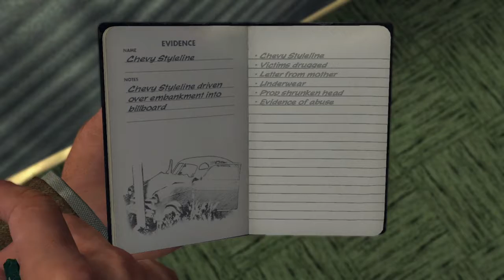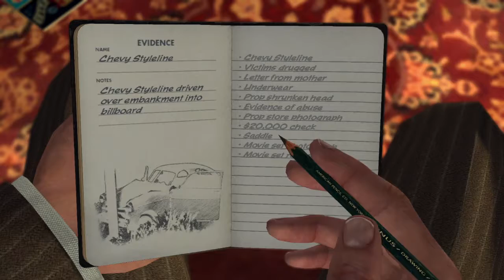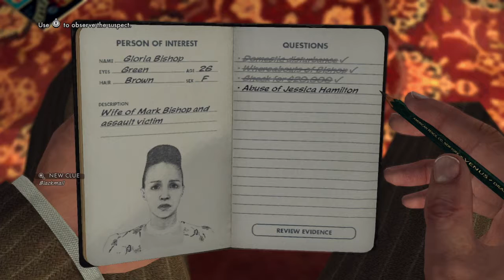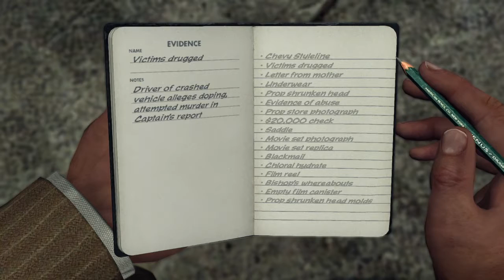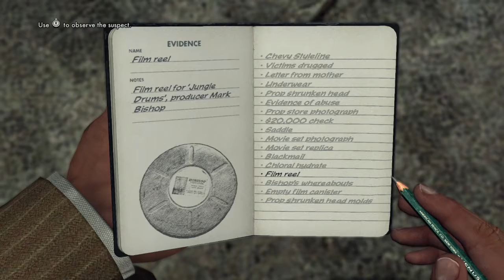L.A. Noire — Traffic Desk: The Fallen Idol Five Stars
Videogame: L.A. Noire
Date Recorded: December 11th, 2017
Platform: Nintendo Switch